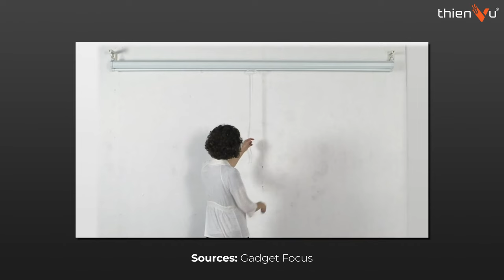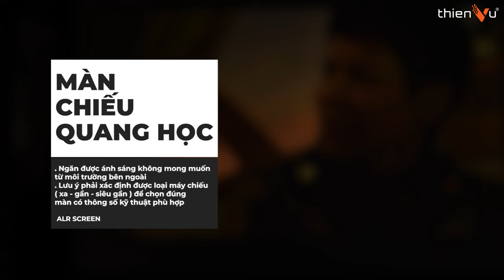Cách Chọn Màn Chiếu Phim Tốt Nhất Từ A Đến Z 2024: Nên Xem Trước Khi Mua Máy Chiếu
Chia sẻ kinh nghiệm chọn màn chiếu phù hợp với các loại máy chiếu
Nên chọn màn chiếu loại nào sau khi đã mua máy chiếu

🔻 𝐈𝐧𝐟𝐨𝐫𝐦𝐚𝐭𝐢𝐨𝐧 🔻
🔻 𝗙𝗼𝗹𝗹𝗹𝗼𝘄 𝗠𝗲 🔻
®️ Nội dung khiếu nại bản quyền:
0:00 Mở đầu
0:37 Các loại màn chiếu
1:30 Xác định vị trí đặt màn
2:00 Lựa chọn loại loa
3:10 Xác định khoảng cách ngồi đến màn chiếu
3:38 Màn chiếu trắng
3:54 Màn chiếu tương phản cao ( xám )
4:20 Màn chiếu quang học
5:00 Màn chiếu xuyên âm
5:28 Tỷ lệ màn chiếu
6:12 Độ gain của màn chiếu
6:38 Góc nhìn
7:00 Tổng kết